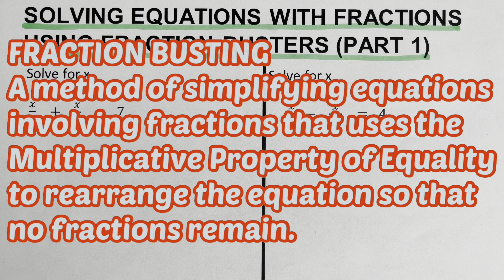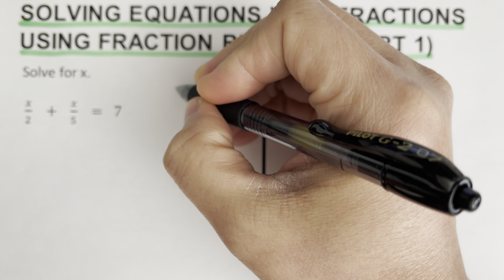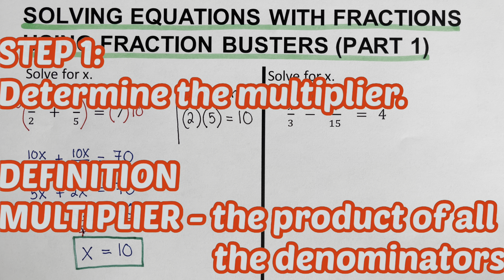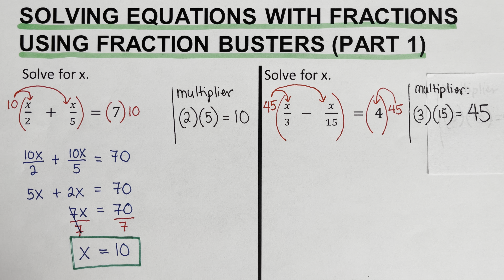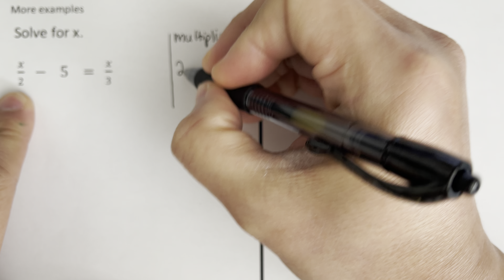Solving Equations With Fractions Using Fraction Busters (Part 1)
This video will show how to solve equations with fractions using the method fraction Busting.